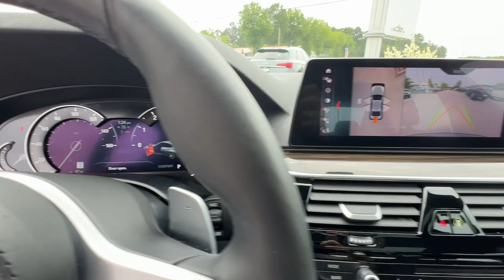2019 BMW 5_Series Atlanta, Union City, Riverdale, College Park, Douglasville P7669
Dark Graphite Used 2019 BMW 5_Series 540i xDrive available in 4171 Jonesboro Road, Union City, Georgia at BMW of South Atlanta. Servicing the Atlanta, Union City, Riverdale, College Park, Douglasville, GA area.

Notes on This Vehicle:*DESIRABLE FEATURES:* This used 2019 BMW 5 Series 540i xDrive for sale near Union City GA features: AWD LEATHER NAVIGATION BACKUP CAM LANE-DEPARTURE WARNING TURBO BLIND-SPOT MONITOR MULTI-ZONE AC BLUETOOTH Remote Entry and is available at our BMW dealership near you.This 2019 all wheel drive BMW 5 Series 540i xDrive sports a *Dark Graphite* exterior with a well-appointed *Black* interior and has only 29426 miles. Dont miss out on this used car for sale near Fayetteville Atlanta Newnan Peachtree City and Sandy Springs GA.*INTERIOR OPTIONS:* This used BMW 5 Series sedan for sale in Union City sports a spacious interior design complete with: Leather Seats Dual Power Seats Sunroof Automatic Climate Control Leather Wrapped Steering Wheel Adjustable Lumbar Seats Power Drivers Seat Bucket Seats Pass-Through Rear Seat Air Conditioning Driver Illuminated Vanity Mirror Adjustable Steering Wheel Passenger Illuminated Visor Mirror Floor Mats Rear Window Defroster Bench Seat Vanity Mirrors Trip Odometer.*EXTERIOR OPTIONS:* Turn heads around your town behind the wheel of this used BMW 5 Series car for sale near Union City. Youre sure to love the stylish exterior including: Aluminum Wheels Power Folding Mirrors Auto Headlamp.*TECHNOLOGY FEATURES:* Find innovative technology for less at BMW of South Atlanta. This used 2019 BMW 5 Series includes: Keyless Entry Keyless Start Steering Wheel Audio Controls GPS System Navigation System Multi-zone Climate Control Memory Seats Auxiliary Audio Input Anti Theft System Digital Media Storage Memory Mirrors HD Radio Smart Device Integration Bluetooth Connection AM/FM Stereo Garage Door Opener MP3 Compatible Radio Single-Disc CD Player.*MECHANICAL FEATURES:* This all wheel drive BMW 5 Series 540i xDrive comes factory equipped with a potent 3.0 l engine and a smooth 8-speed automatic w/od transmission. Other installed mechanical features include: Push Button Start Heated Mirrors Turbocharged Engine Power Windows All Wheel Drive Power Mirrors Traction Control Power Locks Disc Brakes Tire Pressure Monitoring System Cruise Control Power Passenger Seat Intermittent Wipers Variable Speed Intermittent Wipers Power Steering Trip Computer Tires - Front Performance Tires - Rear Performance.*SAFETY OPTIONS:* The following 2019 BMW 5 Series 540i xDrive used vehicle for sale includes the following safety features for your safety and peace of mind: Rain Sensing Windshield Wipers Lane Departure Warning Electronic Stability Control Blind Spot Monitoring Rear Parking Aid Back-Up Camera Side Mirror Turn Signals Brake Assist Front Collision Mitigation Integrated Turn Signal Mirrors LED Headlights Daytime Running Lights Auto Leveling Headlights Rear Head Air Bag Anti-Lock Brakes Drivers Air Bag Child Proof Locks Front Head Air Bag Front Side Air Bags Auto Dimming R/V Mirror Passenger Air Bag Sensor Passenger Air Bag.*Need financing assistance?* Our SONS BMW finance team will find the most preferential rates available for your used 2019 BMW 5 Series 540i xDrive for sale. BMW of South Atlanta is the perfect place to find your next used car. Our dealership is located near Newnan Atlanta and Fayetteville Georgia. Whether your credit is strong or not our SONS finance team is here to ensure youll get the right financing to fit your needs! We work closely with our customers to determine a finance and loan plan that will benefit them best.*STOCK# P7669 PRICED BELOW MARKET RETAIL VALUE!* Our dealership has this used 2019 BMW 5 Series 540i xDrive for sale today. Dont forget that BMW of South Atlanta is always looking to buy your used car! Drivers near Sandy Springs Peachtree City and Fayetteville GA can sell their car to us today.Why Buy from BMW of South Atlanta? For an outstanding selection of new and Certified Pre-Owned BMW vehicles in Greater Atlanta turn to BMW of South Atlanta. Our Union City GA BMW dealership is here to meet all of your automotive needs and we start by offering an expansive inventory experienced BMW service team and flexible BMW finance staff.Looking for even more reasons to choose BMW of South Atlanta?  * BMW of South Atlanta is the only family-owned and operated BMW franchise in Greater Atlanta. If youre looking for a friendly atmosphere and a history of trustworthines